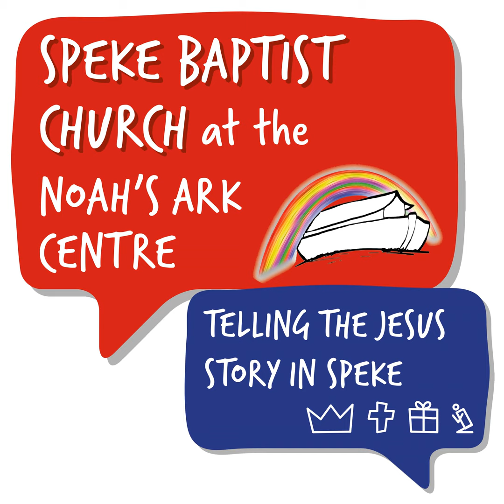Sing 1 - Psalms 100 - Ste Casey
Sunday message: It Is Just What We Do